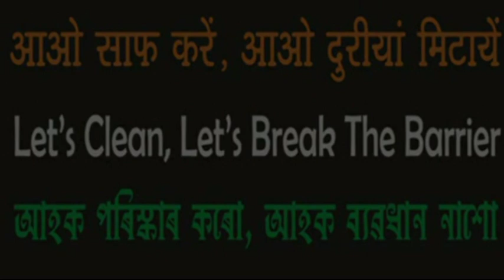Indian Short Film That Toy